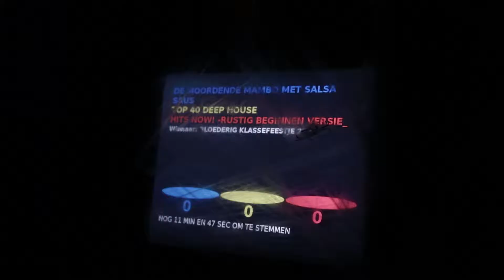Aftermovie halloween party Zwolle 2018